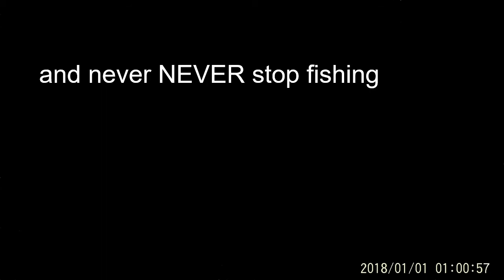Toledo Bend 2019 B.A.S.S Tournament... BIG FISH CAUGHT!!!!!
well I tried my best on this one guys and here it is. sorry for the late upload but here it is. I had a great day with Bryson and our boat captian. I hope you all enjoy!

song pirates of the Caribbean

-SWFishing Life